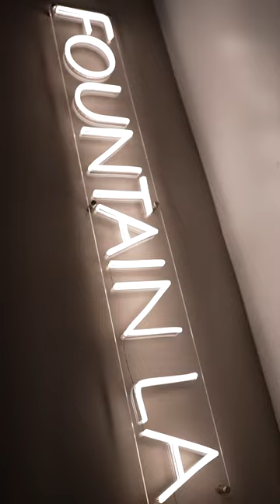Fountain La x Good Mood x A Good Time Reel By TC PRODUCTIONS LA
Now Booking